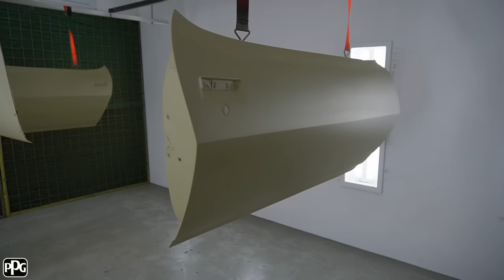#5 How to use & apply Spray Poly Filler on 71 Camaro | Muscle Car Respray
This episode brings you all the info you need to use and apply Spray Filler (polyester)
Howard speaks to John Hristias from PPG and then shows you what he's done to use the Spray filler on the 71 Camaro

We thank PPG for the support to be able to bring you these episodes